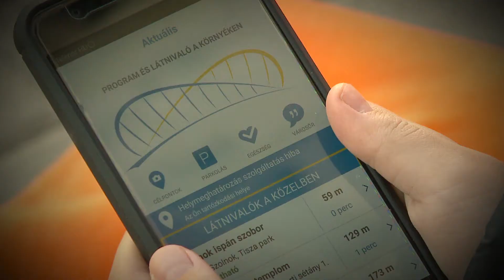CELPONTOK APP 2